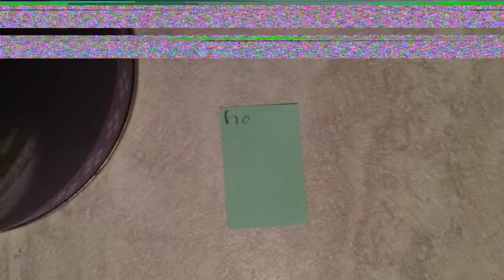The Modern Romeo and Juliet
Cupid had a baby when Hunter came back from the Navy and he is angry. He starts to hate her and  runs off on her. She is left alone and feels horrible. Though the child is his, he doesn't care he doesn't want a baby in his life. So Cupid tries to kill herself but she can't find anything to, so she gets raven to do it for her. Raven goes to jail and Cupid is dead. About a month later, Hunter comes home and finds his baby girl in the tub dead. He feels horrible, and instantly falls in love with her. But since both of his loves of his life are dead, he decides to kill himself too. In the end Raven is in jail and all three of the family are dead. And NO ONE  lived happily ever after. The End.